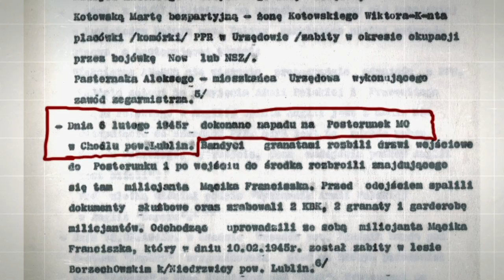IPNtv: Zapora [ZWIASTUN 2]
Zapraszamy do obejrzenia kolejnego trailera do filmu "Zapora". 30 kwietnia 2016 r., na kanale TVP Historia o godzinie 20.20, odbędzie się premiera telewizyjna naszego filmu. Zapraszamy wszystkich Państwa przed ekrany telewizorów.

Jednocześnie informujemy, że wkrótce po emisji w TVP Historia, film "Zapora" zostanie udostępniony na naszym kanale:

Cały czas istnieje możliwość organizowania lokalnych pokazów filmu. Prosimy o śledzenie informacji pojawiających się na stronie